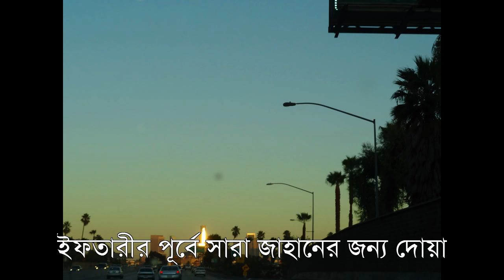Ramadan in Los Angeles Islamic Center run by Bangladeshi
ইফতারীর পূর্বে সারা জাহানের জন্য দোয়া। বাংলাদেশী মুসলমানদের পরিচালনায় লস এঞ্জেলেস ইসলামিক সেন্টার, লিটল বাংলাদেশ, লস এঞ্জেলেস Ramadan in Los Angeles Islamic Center run by Bangladeshi